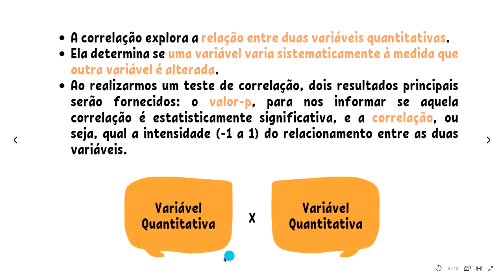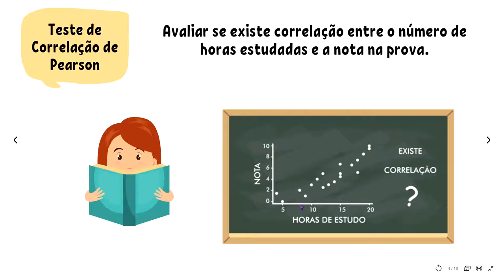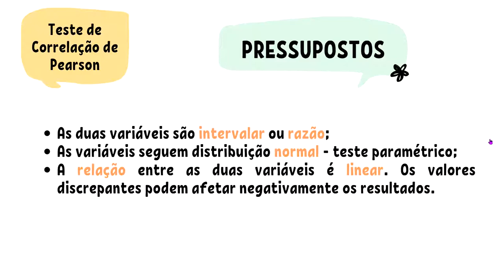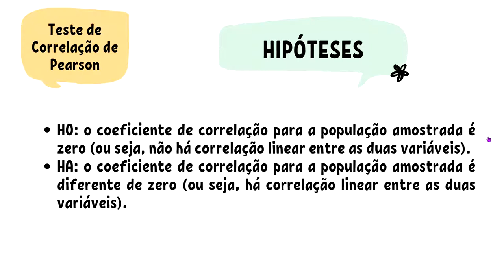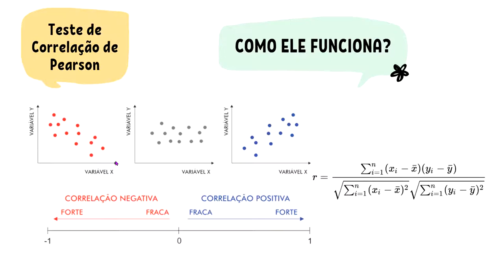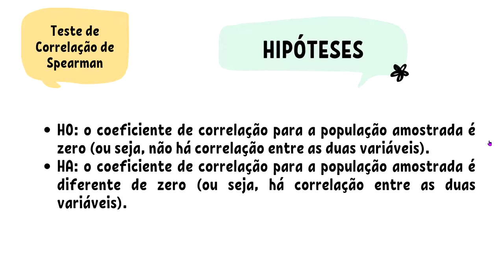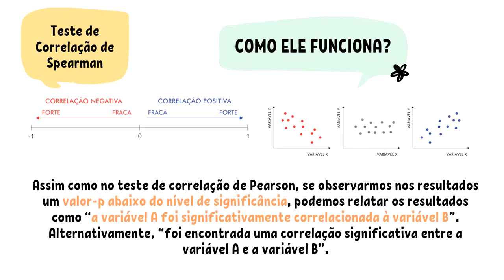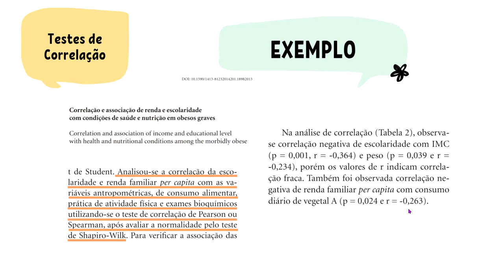Correlação entre Variáveis Numéricas - Teste de Correlação de Pearson e de Spearman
Neste vídeo falamos sobre os teste de correlação de Pearson e de Spearman.